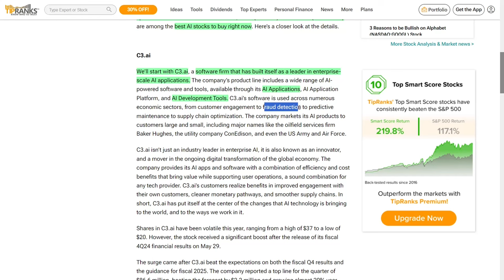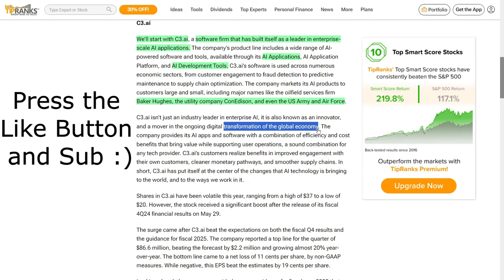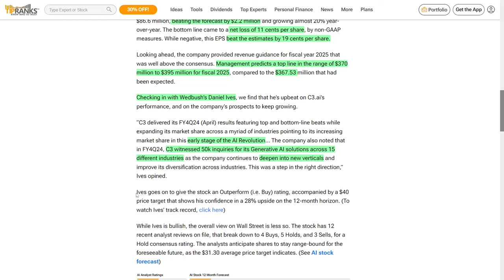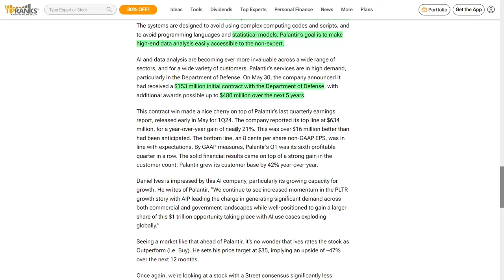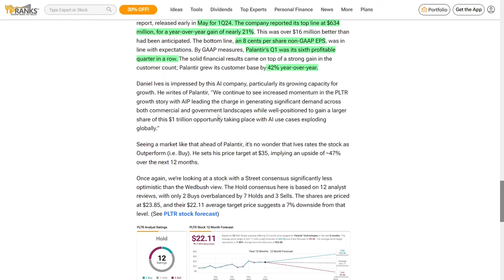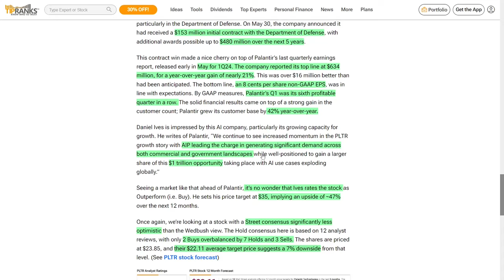Unbeatable AI Stocks to Buy Now – Huge Returns Ahead | Why These AI Stocks Are the Best Investments!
Hey tech enthusiasts, get ready to dive into the next big thing—AI! Unlike the dot-com bubble of the '90s, today's AI boom is the real deal, and it's gonna change everything. Daniel Ives from Wedbush calls this the fourth industrial revolution and sees a trillion-dollar market opportunity on the horizon.

Let’s kick off with C3.ai, a top player in enterprise AI. They’ve got software for everything—customer engagement, fraud detection, you name it! Companies like Baker Hughes and ConEdison are clients, and even the US Army is in on it. C3’s stock has been wild, but they just crushed their fiscal fourth-quarter earnings, reporting $86.6 million in revenue and a 20% year-over-year growth. Ives is all in, with a buy rating and a $40 price target—hello, 28% upside!

Next, we’ve got Palantir Technologies, founded by billionaire Peter Thiel. Palantir’s AI and data analytics are next level, blending human and machine intelligence. They landed a $153 million deal with the Department of Defense, with more to come. Their Q1 earnings were on fire—$634 million in revenue, up nearly 21% year-over-year. Ives loves it, rating it as outperform with a $35 target, hinting at a 47% upside!

So, there you have it, folks! The AI wave is here, and C3.ai and Palantir are riding it to the top. Buckle up for some epic growth ahead!